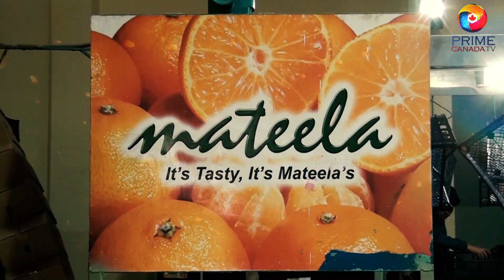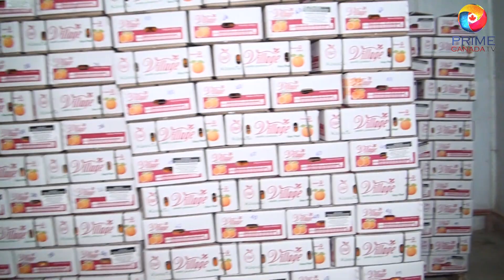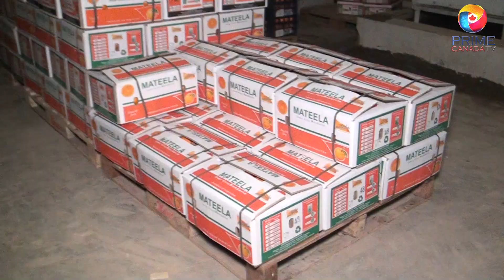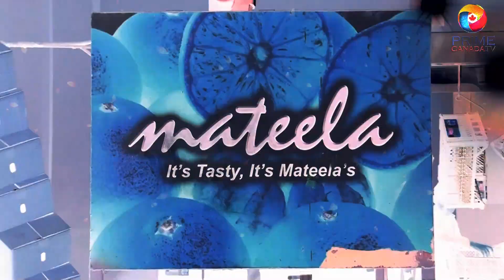Sargodha Mateela Kinu Kis trha Export Hoty ha dakhain. Fakhar E Pakistan program episode 14